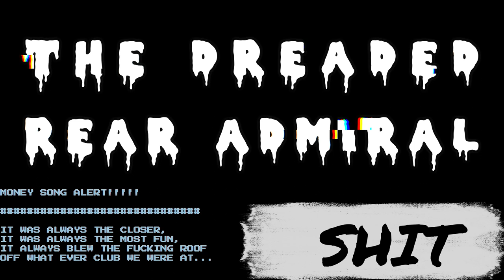THE DREADED REAR ADMIRAL - SHIT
Written by Hannah Tilbrook, Performed By DRA